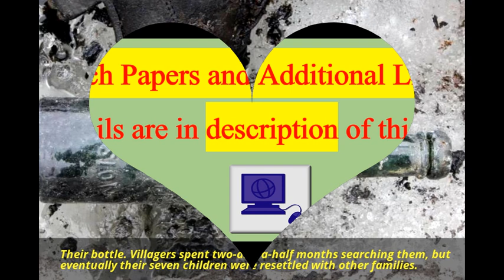A Melting Swiss Glacier Has Revealed the dead bodies of a missing couple buried 75 Years Ago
Bodies Missing for 75 Years Found—Thanks to Melting Glacier
Climate change may have just helped solve a cold case in Switzerland.
1 / 6

VIEW IMAGES
The bodies of a couple that disappeared 75 years ago were found lying in the Diablerets massif in southern Switzerland along with backpacks, a bottle, a book and a watch.
PHOTOGRAPH BY EPA
The circle shows the two bodies, showing the scale of the glacier near Les Diablerets in Switzerland.
PHOTOGRAPH BY SWISS POLICE
This heeled shoe belonging to Mrs. Dumoulin, was a teacher when she vanished in 1942.
This pocket watch belonged to Marcelin Dumoulin.
The couple's remains were found with their identity cards, backpacks and this book.
This bottle was lying on top a shoe belonging to one of the bodies.
By Sarah Gibbens
During routine maintenance on equipment near the Tsanfleuron glacier in the Swiss Alps last Thursday, an employee of the Swiss ski company Glacier 3000 saw a foot protruding from the ice. Upon closer inspection, he saw two other boots, a hat, and the blackened remains of a couple frozen in time.

Marcelin and Francine Dumoulin, once a provincial shoemaker and school teacher, had been missing for the past 75 years.

"He informed security, and I contacted the police," said Bernhard Tschannen, the company's CEO. By Friday a helicopter flew to the region, cutting a large chuck of the ice from the glacier to ensure the couple's remains were removed intact. By July 19, DNA confirmed the identities of the couple who went missing on August 15, 1942.

According to reports from local Swiss newspaper Le Matin, which first reported the find, these aren't the first bodies to have been pulled from the snowy region.

The couple were spotted in a flat part of the glacier where their feet protruded from the ice.
Three brothers that disappeared in 1926 were later found in 2012; a climber who fell in 1954 was later recovered in 2008; and in 2008, a couple was lost in the mountain and later found in 2012.

Since 1925, 280 people have been listed as missing in the Alps or nearby regions.
A melting Swiss glacier thawed by rising temperatures has revealed the bodies of a couple missing for 75 years. It's not exactly a happy ending for their relatives, but at least it's an ending, after many decades of uncertainty.

Marcelin and Francine Dumoulin, rural residents who lived near the Diablerets mountains, went out to tend to their cows on 15 August 1942 and never returned. Now DNA matching has confirmed the recovered bodies are the missing couple.

One of their daughters, Marceline Udry-Dumoulin, was 4 years old at the time of the disappearance and is now 79. She told Sarah Zeines at Le Matin that she'd climbed the glacier three times hoping to find traces of her parents.

"We spent our whole lives looking for them," says Udry-Dumoulin. "I can say that after 75 years of waiting this news gives me a deep sense of calm."

The couple set off on foot to feed their animals 75 years ago and never returned

— AP Europe (@AP_Europe) July 19, 2017
The couple's remains were uncovered on the Tsanfleuron glacier above the Les Diablerets ski resort by a ski lift worker, reports the BBC, at a height of 2,615 metres (8,579 feet). According to the director of the ski lift firm, it's likely the pair fell into a crevasse.

Alongside their bodies were backpacks, a watch, tin bowls, a glass bottle, and male and female shoes still encased in ice. The bodies were found lying next to each other.

After the original disappearance, villagers spent two-and-a-half months searching for the Dumoulins, but eventually their seven children were resettled with other families.

Marcelin and Francine, who were 40 and 37 respectively at the time of their disappearance, are far from the only missing people to be slowly revealed as the ice recedes.

Local police report that bodies hidden for decades are often uncovered,  and they have a list of 280 missing people stretching back to 1925.

Warmer temperatures have caused maximum snow depths in the Swiss Alps to drop by 25 percent since 1970, while the ski season has shrunk by 37 days in the same time – an indication of shifting snow levels.

Experts are crediting climate change for revealing other remains, like the two Japanese climbers discovered in the Swiss Alps in 2015, and the New Zealand climber whose body was found at the foot of the country's Tasman glacier in the same year.

Back in 2014 the Italian Alps even gave up bodies of soldiers who died in World War I. A steady trickle of frozen artefacts has been discovered in the same region since the 1990s, including a well-preserved love letter to someone named Maria.